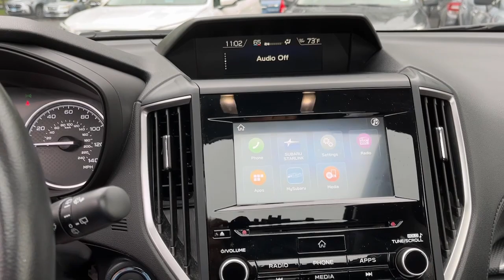2019 Subaru Forester Danbury, Brookfield, Ridgefield, New Milford, New Fairfield, CT N3965B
Crimson Red Pearl Used 2019 Subaru Forester Premium available in Danbury, Connecticut at Colonial Subaru. Servicing the Brookfield, Ridgefield, New Milford, New Fairfield, CT area.

Colonial Subaru
89 Newtown Rd

Clean CARFAX. Certified. White 2019 Subaru Forester Premium AWD Lineartronic CVT 2.5L 4-Cylinder DOHC 16V VVT ALL WEATHER PACKAGE! SYMMETRICAL ALL-WHEEL DRIVE SUBARU CERTIFIED PRE OWNED! All-Weather Pkg & BSD & Keyless Access & Start Blind Spot Detection w/Rear Cross Traffic Alert Heated Exterior Mirrors Heated Front Seats Keyless Access w/Push-Button Start Windshield Wiper De-Icer.brbrRecent Arrival! 26/33 City/Highway MPGbrbrSubaru Certified Pre-Owned Details:brbr  * Powertrain Limited Warranty: 84 Month/100000 Mile (whichever comes first) from original in-service datebr  * Vehicle Historybr  * Roadside Assistancebr  * Warranty Deductible: $0br  * Transferable Warrantybr  * SiriusXM 3-Month trial subscription $500 Owner Loyalty coupon & 1 year trial subscription to STARLINKbr  * 152 Point InspectionbrbrAwards:br  * 2019 KBB.com 12 Best Family Cars   * 2019 KBB.com 10 Best All-Wheel-Drive Vehicles Under $30000   * 2019 KBB.com 10 Best SUVs Under $30000   * 2019 KBB.com Brand Image Awards   * 2019 KBB.com 5-Year Cost to Own AwardsbrOur customers tell us our Pre-Owned Vehicles are nicest cleanest best deals around! Stop in and see for yourself! Experience the Colonial Difference! You will be glad you did! Price excludes taxes fees and dealer conveyance fee of $699. See dealer for details.